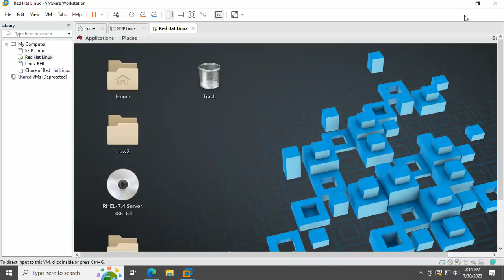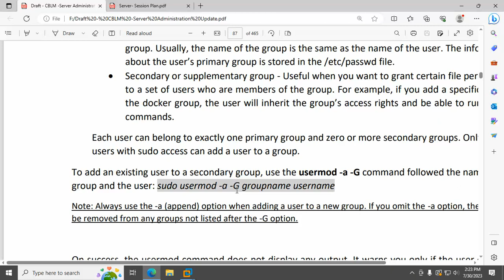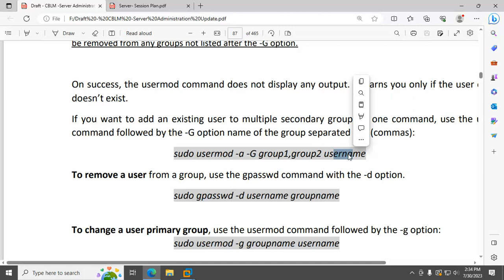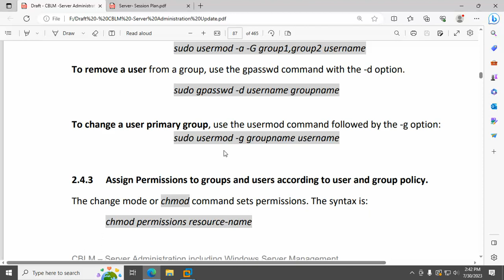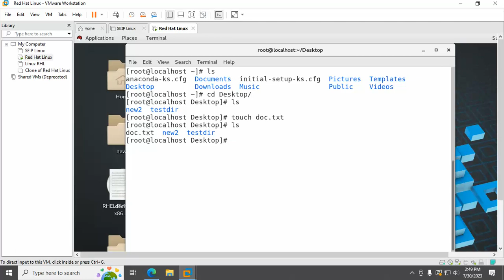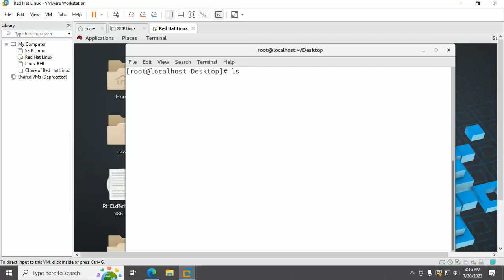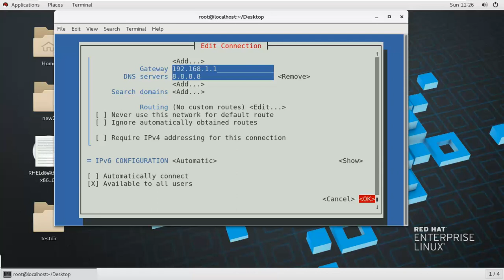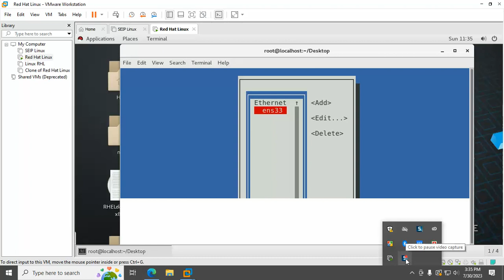Linux | Day 12 User Mod Chmod Chown nmcli